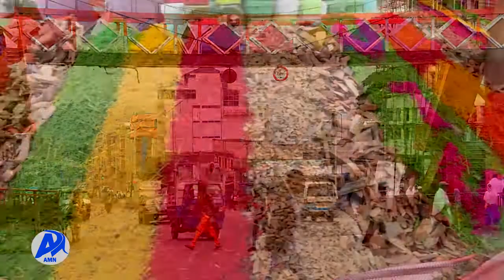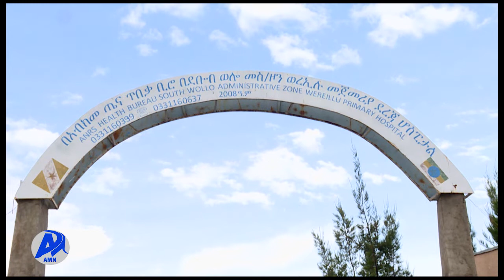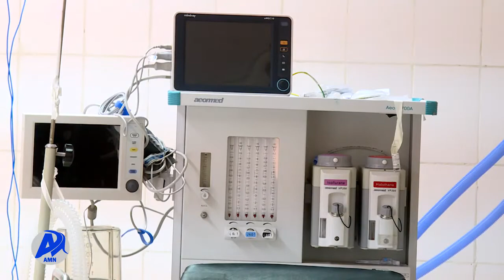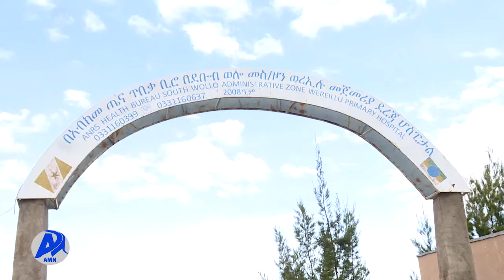በወረኢሉ ከተማ የደረሰ ጉዳት